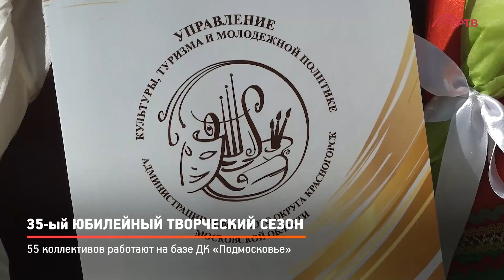КРТВ. 35-ый юбилейный творческий сезон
День открытых дверей прошёл в ДК «Подмосковье»